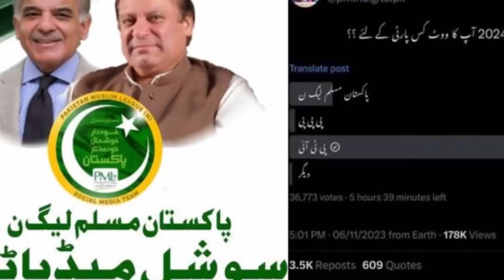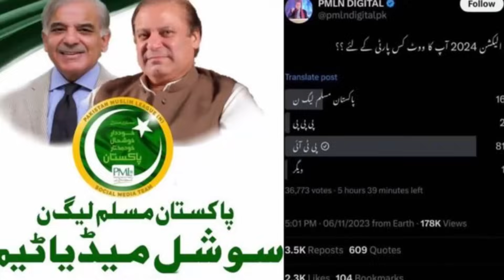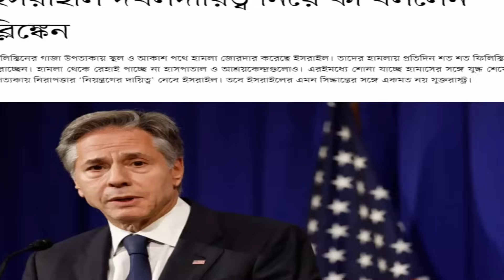আন্তর্জাতিক খবর Today 10 Nov 23 BBC News আন্তর্জাতিক সংবাদ Antorjatik Sambad বিশ্ব সংবাদ Latest News